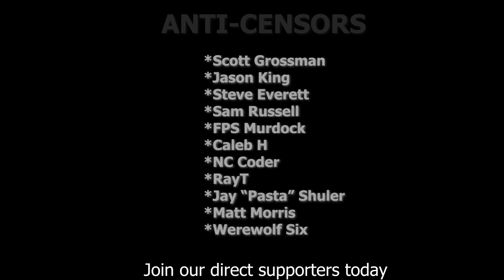Can a 2A Traitor Brand Be Forgiven?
Can a traitor be redeemed?
The answer is not even hypothetical- it has been demonstrated that companies can survive after being caught in a scandal.
Today is a strange video where I talk about how I would solve this problem if I were hired (at great expense I might add) to save a traitor brand.